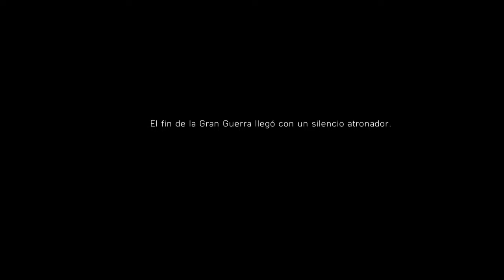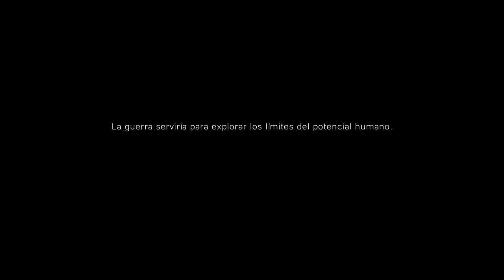Battlefield™ V INTRODUCCIÓN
Battlefield™ V